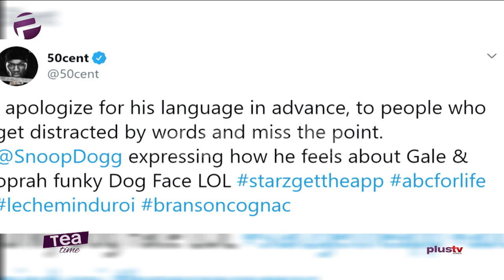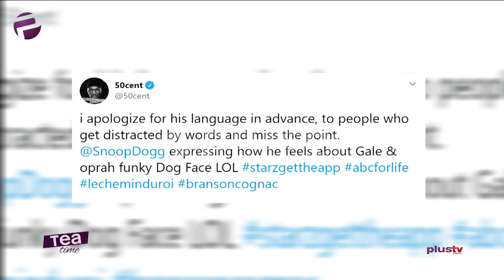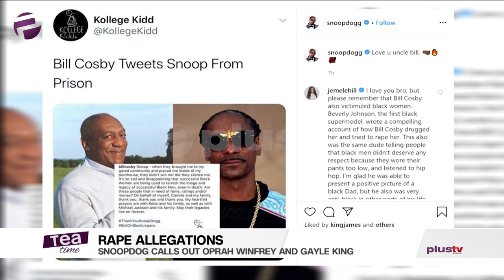Snoop Dogg Calls Out Oprah Winfrey and Gayle king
Snoopdog calls out Oprah Winfrey and gayle king